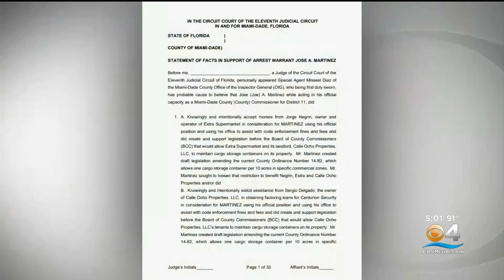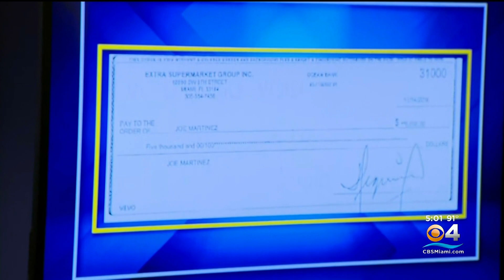Miami-Dade Commissioner Out Of Jail After Corruption Charges Are Filed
Miami-Dade County District 11 Commissioner Joe Martinez faces two criminal charges stemming from a public corruption investigation.